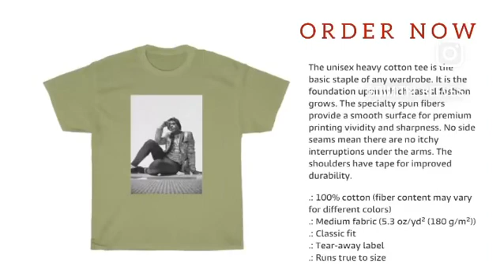February 22, 2024